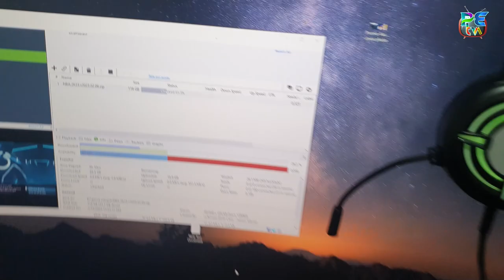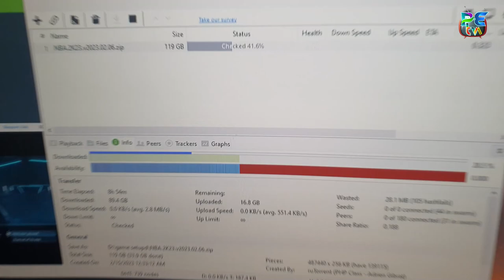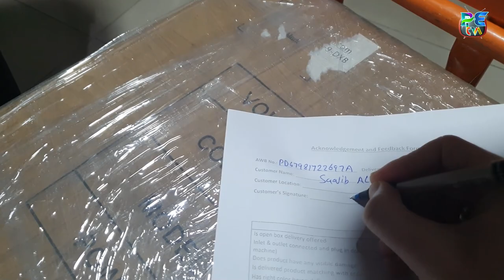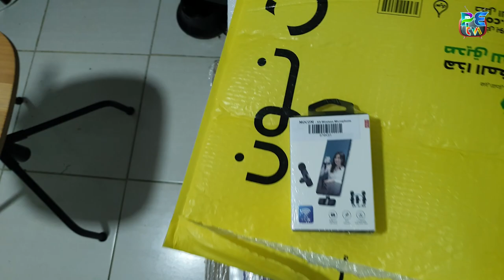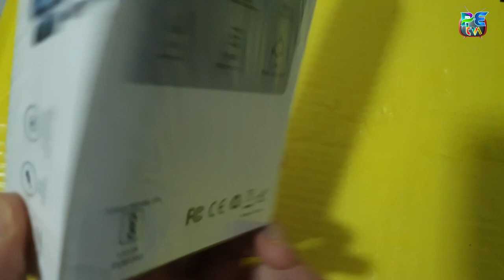we are stating new business || last day in dubai || ahari din dubai main vlog || DUBAI BEST VLOG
dubai vlog